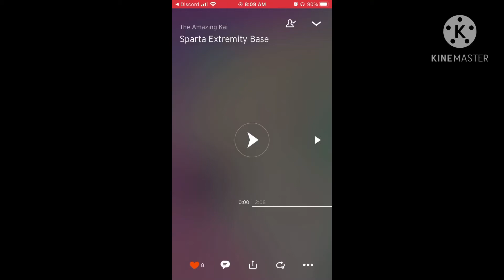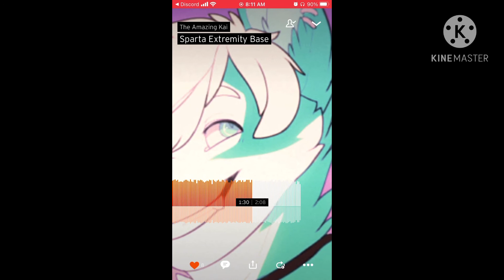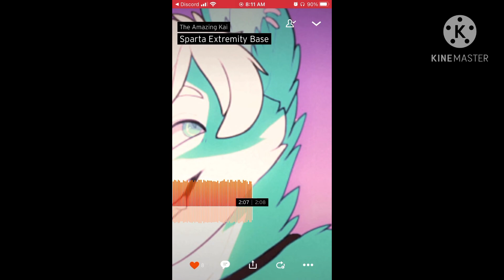Sparta Extremity Base (Read description!)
Requested by Alex Mercer
Base by the amazing kai

Credit the amazing kai of you use this Base!